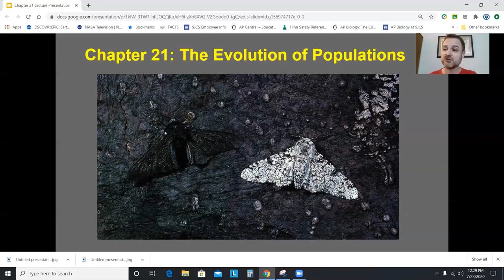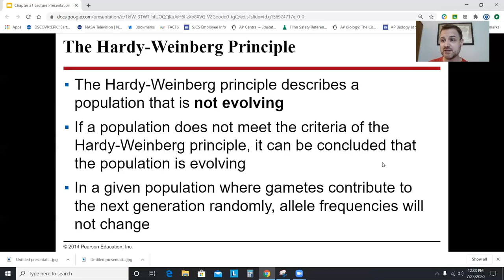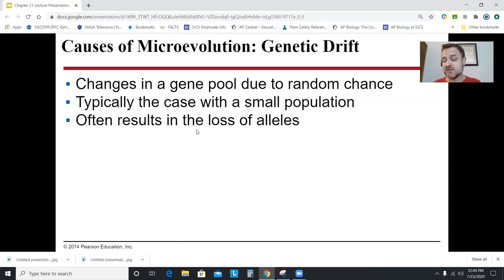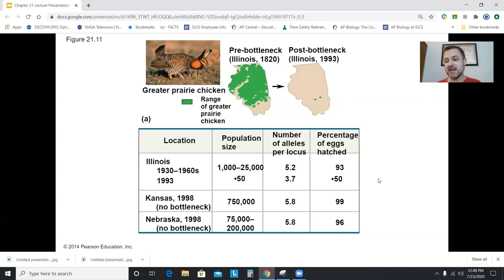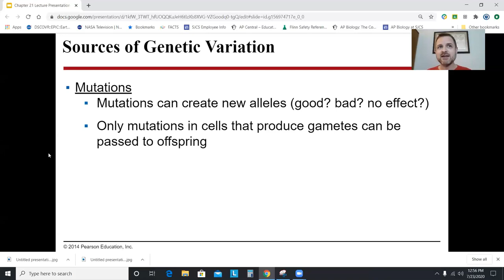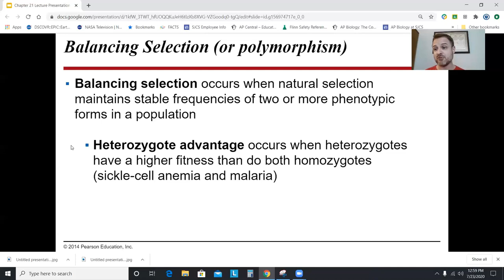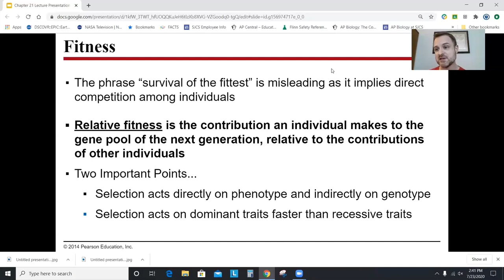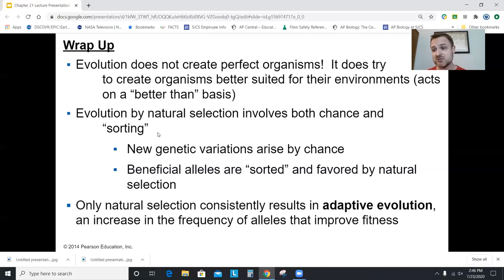AP Biology Chapter 21: The Evolution of Populations